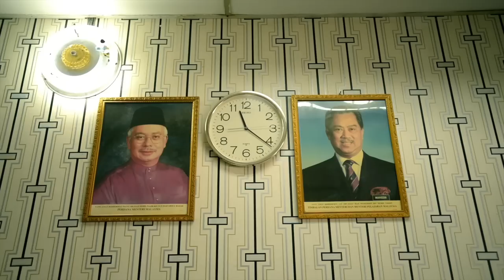SKATE Malaysia with Kieron Brodie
Skate with Kieron Brodie and Apit Keda as they take you around Kuala Lumpur's best spots.